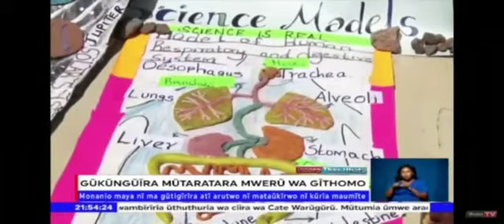Inooro TV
St. Petroc Premier School is a day and boarding CBC & 844. We are the HomeofExcellence.

See the Cultural Day Fair held on the 10th of December 2021. Thank you always for your support and prayers. Remember to check more details on our

To our pupils- Impressive
To our teachers- Formidable
To our parents- Stunning
To our directors- Remarkable
To our guest- Awe-Inspiring